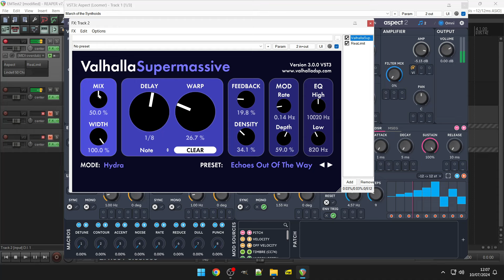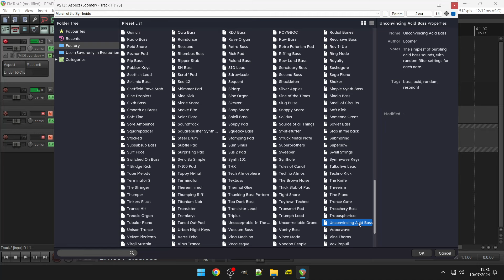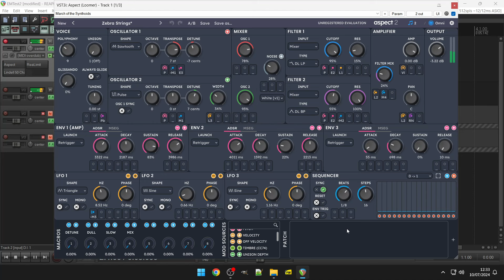Aspect 2 Semi-Mudular Synthesizer by Loomer (No Talking)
THE SEMI-MODULAR POLYPHONIC SYNTHESIZE

Analogue modelled sounds.
Stunning scalable user interface, with three colour schemes: dark, light, and classic blue.
A sound-designers dream. Flexible cable-free semi-modular routing via drag and drop encourages experimentation.
Use audio sources as modulations, and modulations as audio sources.
Combine and process modulation sources with mappers, quantizers, rectifiers, sample and holds, and many more processing modules.
Free upgrade for Aspect 1 owners.